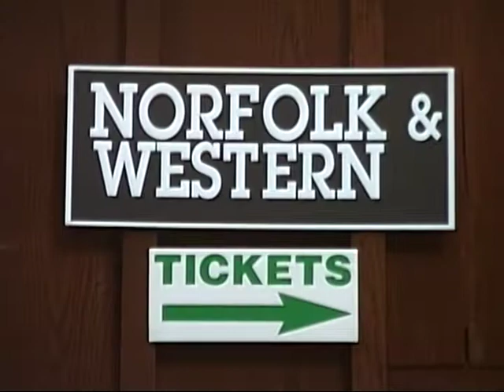Somewhere Down The Line by The New Horizons (video version, original)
The New Horizons perform an original song "Somewhere Down The Line".